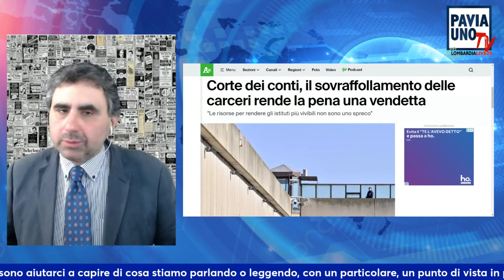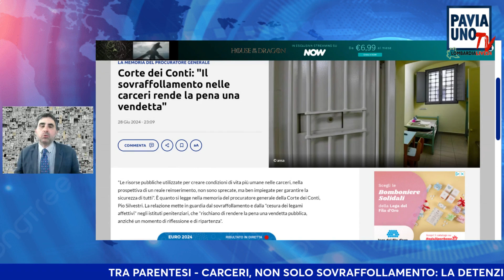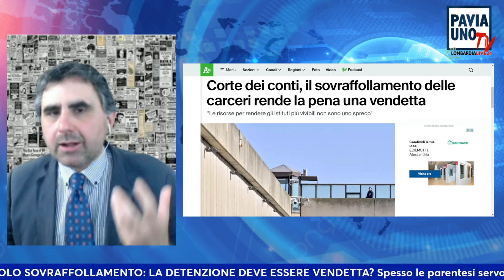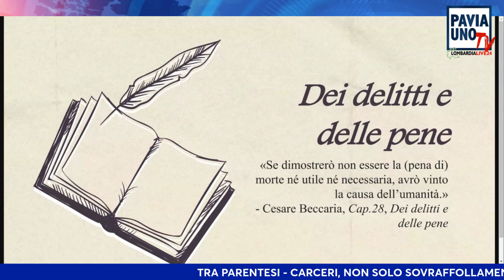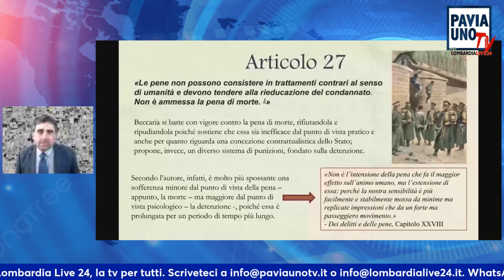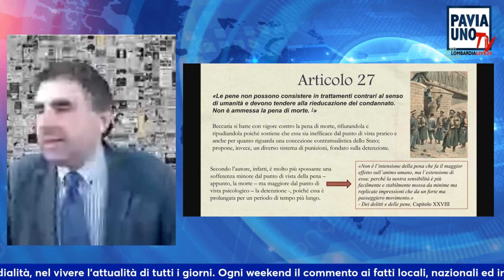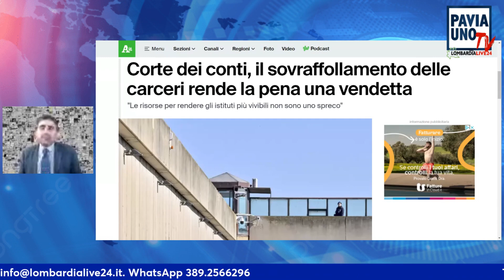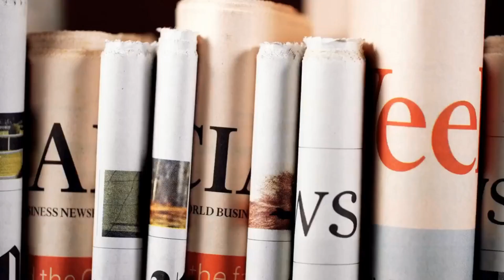TRA PARENTESI - CARCERI, NON SOLO SOVRAFFOLLAMENTO: LA DETENZIONE DEVE ESSERE VENDETTA?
Spesso le parentesi servono a fare un inciso ma nelle notizie possono avere un ruolo importante, perché spesso possono aiutarci a capire di cosa stiamo parlando o leggendo, con un particolare, un punto di vista in più. E’ quello che ci propone Claudio Micalizio, al passo con i tempi della multimedialità, nel vivere l’attualità di tutti i giorni. Ogni weekend il commento ai fatti locali, nazionali ed internazionali è “Tra parentesi”. Per capire meglio le notizie. Appuntamento alle 13.30 ogni Sabato e Domenica su Pavia Uno Tv e Lombardia Live 24, la tv per tutti.